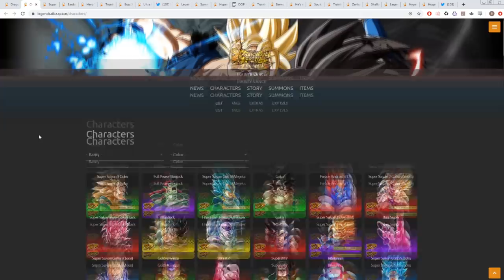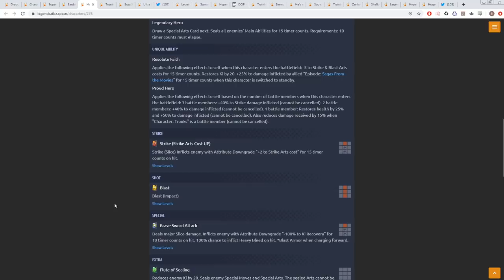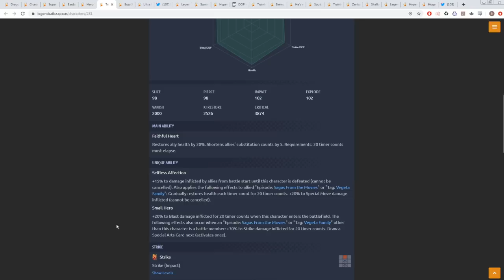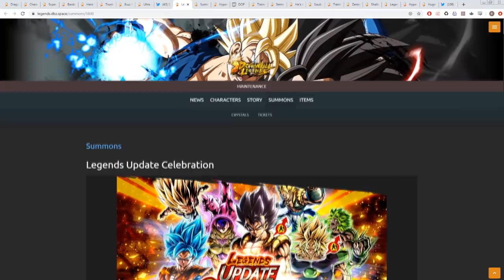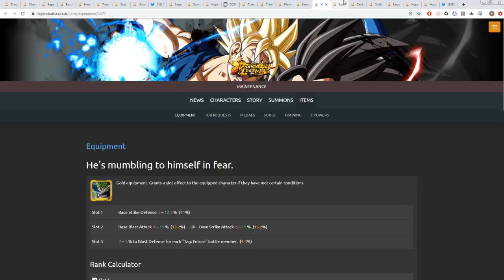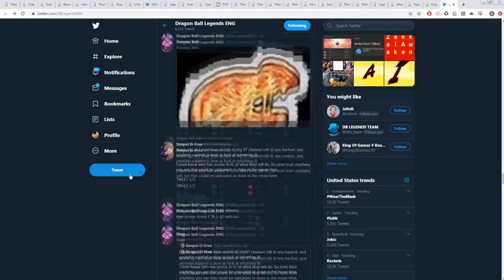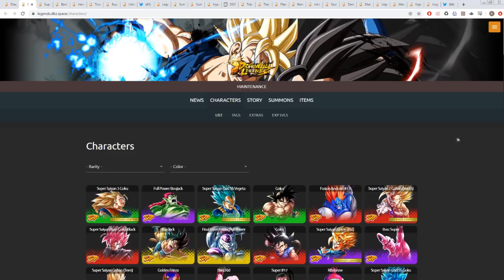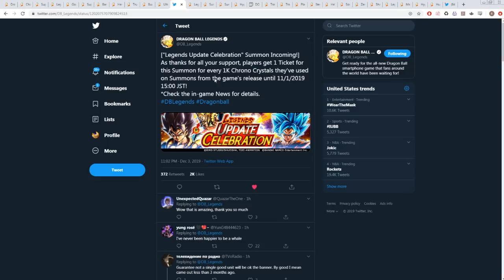(Dragon Ball Legends) The Biggest Update in Legends History! Going Over Everything That is Coming!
Huge shoutout to Kuwa for creating the thumbnail for this video.